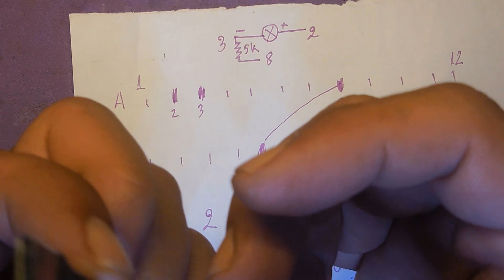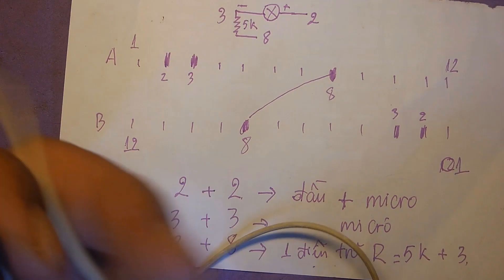Making external microphones for Gopro, DJI Osmo action with Type C port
Xin chào tất cả các bạn, cảm ơn các bạn đã dành thời gian để xem video. Kênh mình chia sẻ tất tần tật mọi thứ, biết gì làm nấy.
Nhấn "LIKE - ĐĂNG KÝ và CHIA SẺ" kênh mình sẽ không làm các bạn mất gì, nhưng nó là nguồn động lực vô cùng to lớn cho mình ra những video clip tiếp theo.